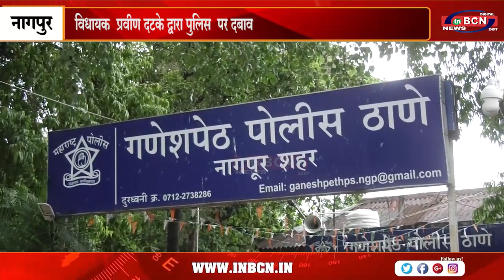विधायक प्रवीण दटके द्वारा पुलिस पर दबाव....INBCN NEWS